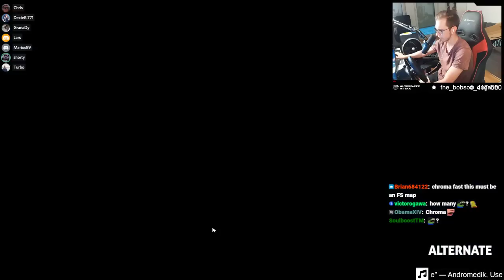This WATER Cup of the Day was a Complete Fiesta!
A few days ago at Trackmania Cup of the Day we played a really unique map with a concept we have never seen before at Cup of the Day: A water map with reactor boosts and cruise control!
Basically, the map combined 3 things that a lot of people don't like in Trackmania which already is kind of funny.
So, the idea of the map is the following: Before each water boost you pass a cruise control which locks your speed and a reactor boost with which you can glide over the water. Goal with cruise control always is to maximize the speed the block is locking you into since even a few km/h will make a big difference in time depending on how long you travel with that speed as we all learned in school already. What we didn't learn in school is the fact that reactor boosts can send you flying to the moon while entering the water in case you steer to early and that gears make a significant difference as well...
All that things had to me mastered here and as everyone already guessed as soon as we entered the map: It was a fiesta!